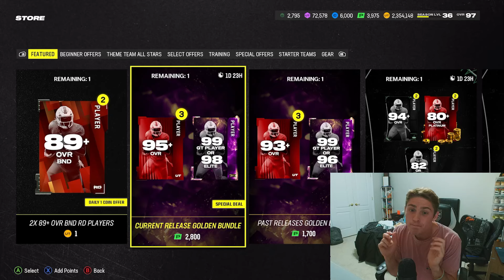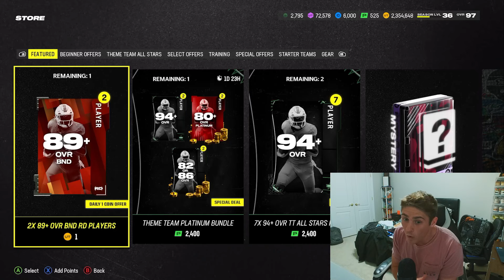Opening TWO GOLDEN TICKET BUNDLES in Madden 24!